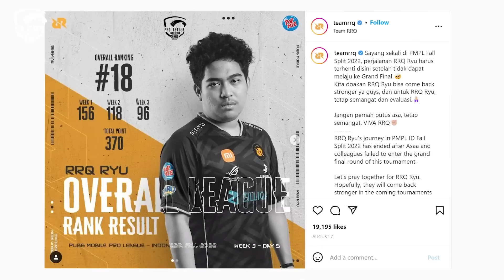DREAM CHASER GROW TO WIN | 2022 PMPL ID FALL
RRQ Nerpehko, sosok yang bersinar selama 2022 PMPL ID SPRING kemarin. Cerita dibalik gelar back to back MVP dan kebersamaan tim menuju jalan pertarungan.

Walaupun RRQ Ryu tidak lolos ke babak Country Final, tapi RRQ Ryu tidak akan berhenti sampai disini saja. Mereka akan terus berjuang dan meraih penghargaan di masa depan.

Penasaran bagaimana cerita mereka dibalik layar 2022 PMPL ID FALL? Semuanya telah dirangkum dalam video DREAM CHASER - GROW TO WIN!

🏆2022 PMPL SEA Championship Play-In Fall🏆

Official Smartphone Partner : @realmeindonesia
Official Media Partner : @vidio_esports

📺 Live On:
🔵 Fanpage : PUBG MOBILE (ID)
🟣 Vidio : PUBG Mobile Indonesia
⚫ Tiktok : PUBG MOBILE Esports Indonesia